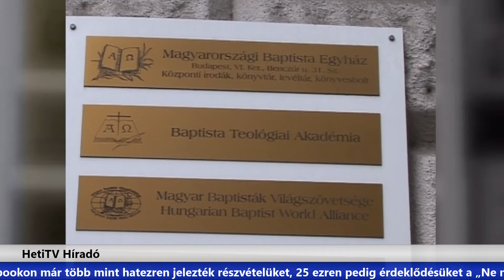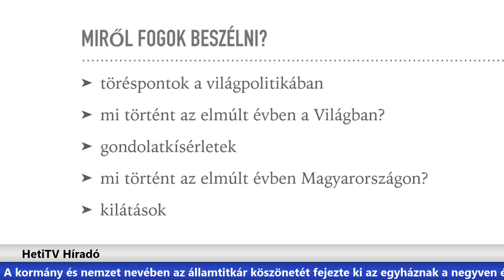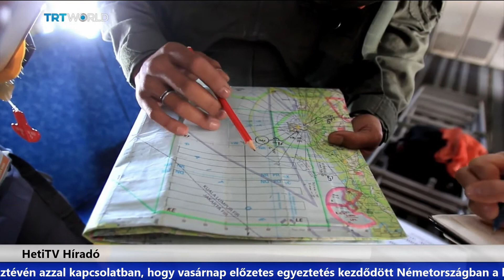HetiTV Híradó - Január 8.